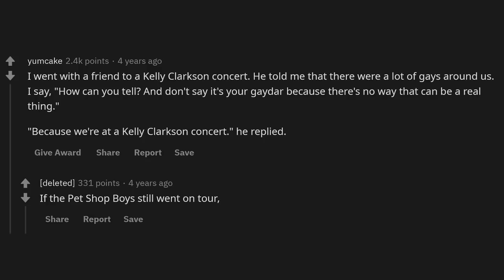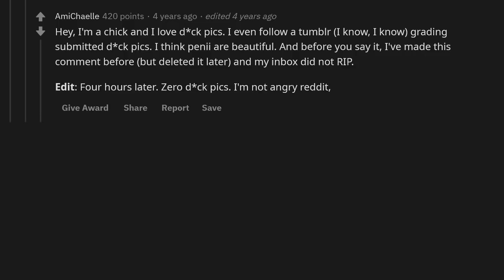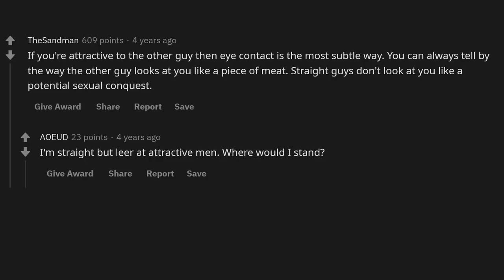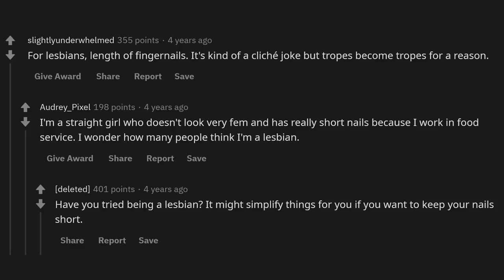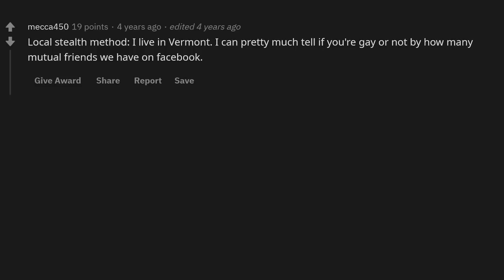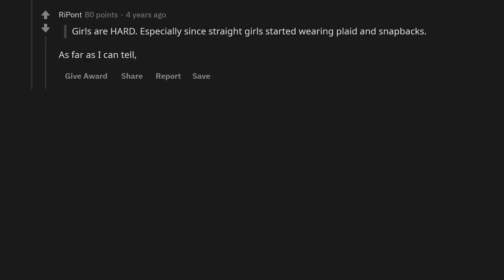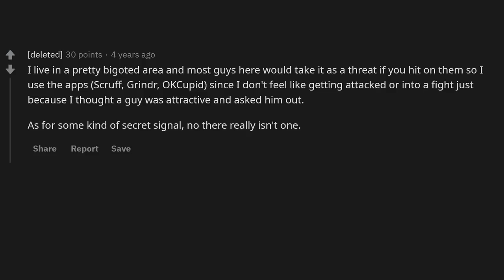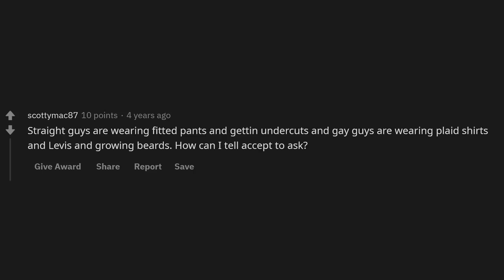Why Gay Men Walk Faster Than Straight Men...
► Title: Gay People Reveal Their Secret "Gaydar" - (r/AskReddit)